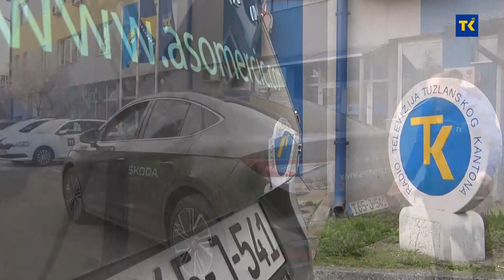RAMAZANSKI ZIJARETI | MIZ Kladanj